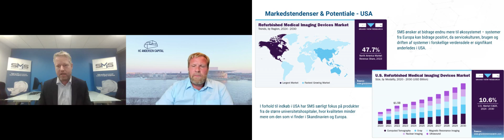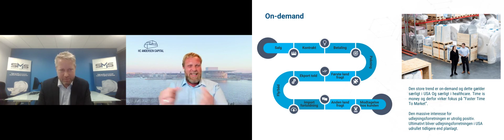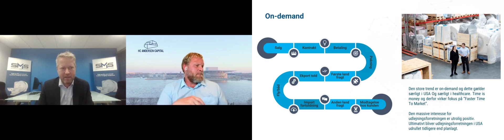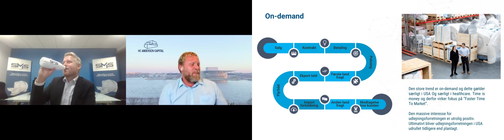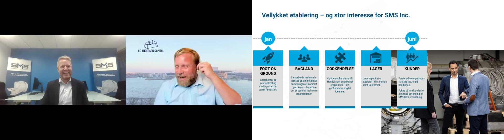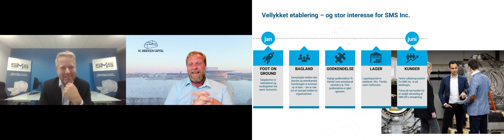Scandinavian Medical Solutions – Status på det amerikanske indtog 12.06.2024